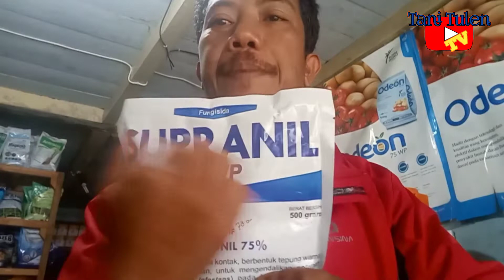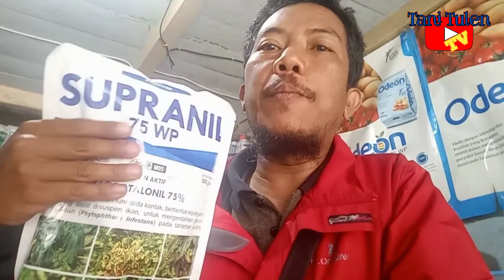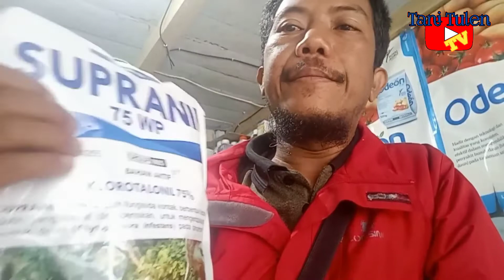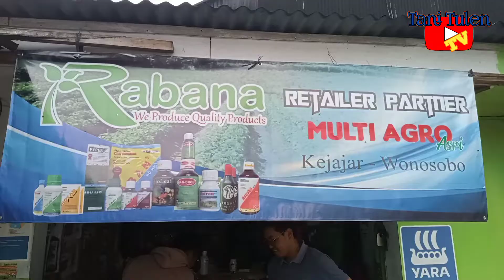REVIEW NEW PRODUCT FUNGISIDA SUPRANIL 75 WP | GRAHA AGRO